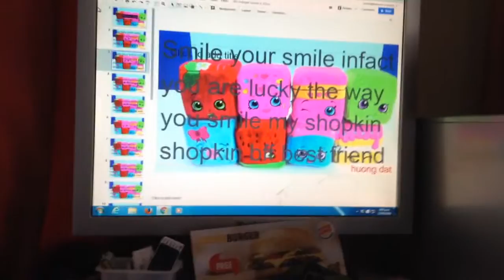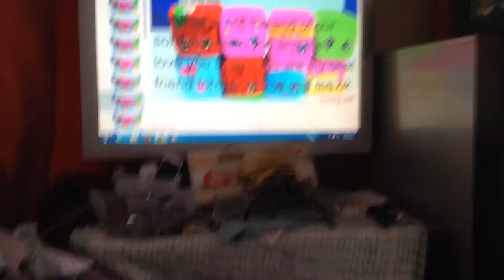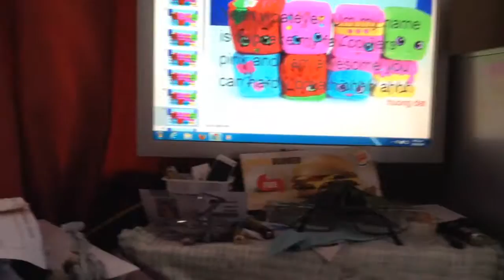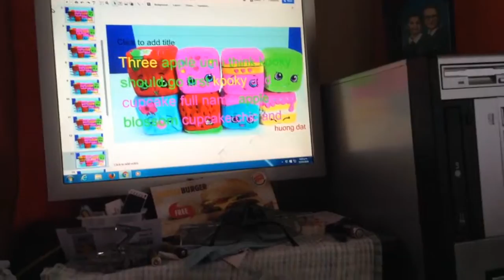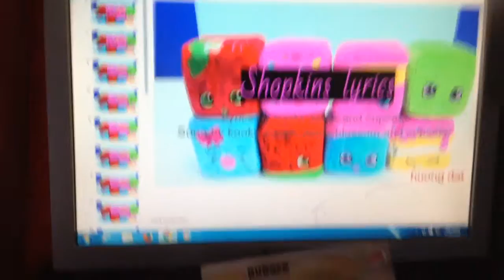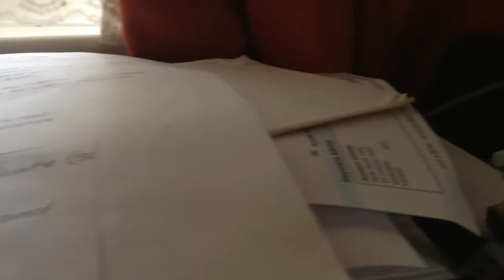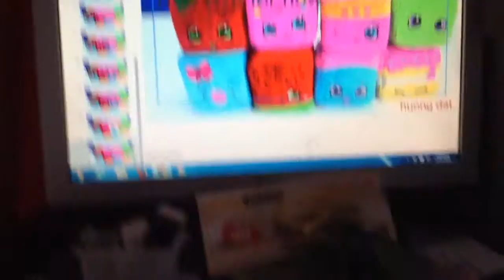shopkins the song lyrics by kooky apple and cupcake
Shopkins shopkins once you shop you can't stop season 1 2 and 3